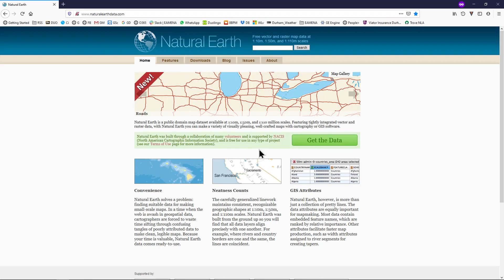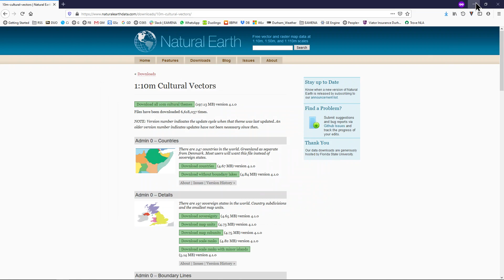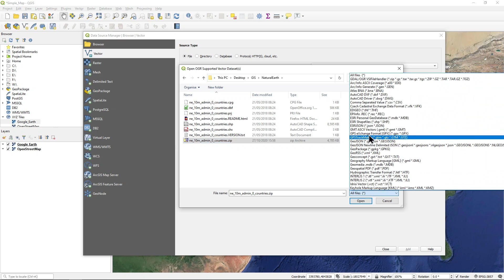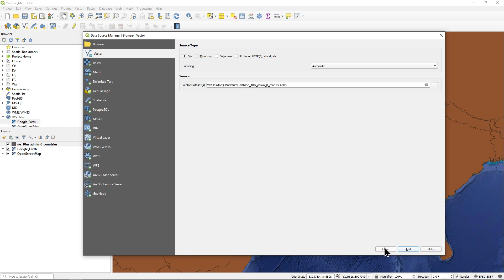GIS 1.2.2 QGIS - Simple Map (Natural Earth)